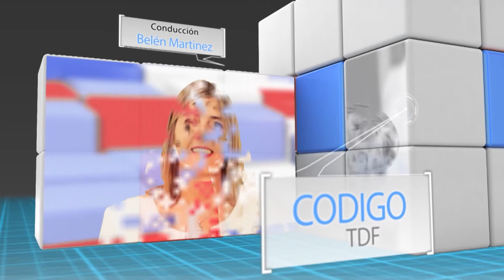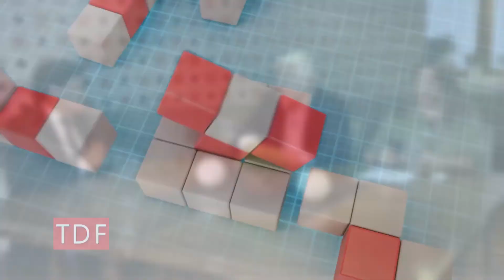Código TDF - 12/11/19 - Bloque 1